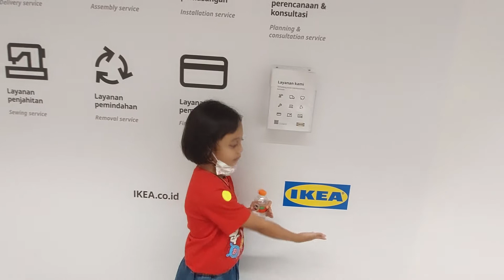Mall IKEA Jakarta Garden City baru buka loh